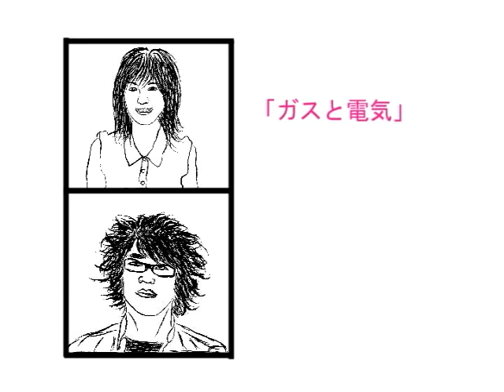夫婦ハイブリッド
どっちかなんて選べない！ガスと電気のええとこどりCMコンテスト